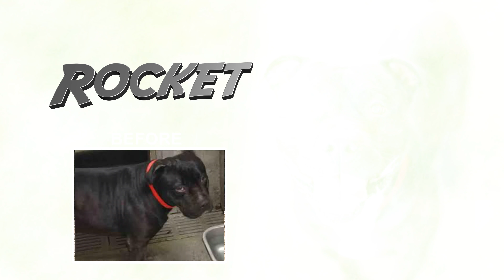East Valley Shelter Dogs Get a Second Chance With a New Shelter Profile Photo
A professional shelter profile photo can mean the difference between life and death for these sweet shelter pups.  That's why I give them a much better chance at getting adopted with a proper photo.

In order of appearance:
PEBBLES - ID#A1810647
BLUE - ID#A1786729
BELLA - ID#A1795276
BELLA - ID#A1789076
JUNIPER - ID#A1796011
SPARKY - ID#A1796994
TERRENCE - ID#A1783055
ROCKET - ID#A1782738
DAISY - ID#A1810741
GORDO - ID#A1747911